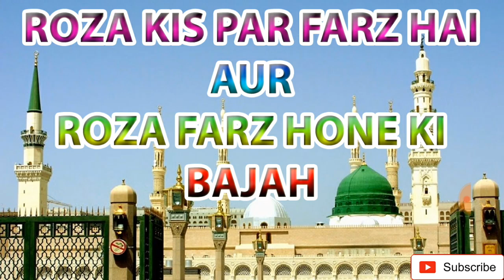ROZA KIS PAR FARZ HAI , ROZA FARZ HONE KI BAJAH, ROZE KAB FARZ HUYE , BY KALAM E HAQ NAIM MAKHDOOMI,